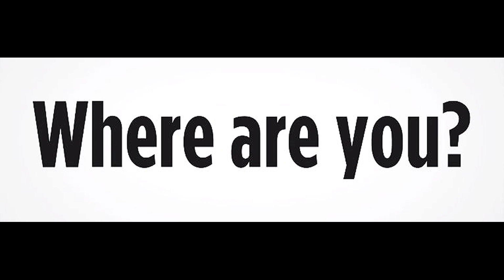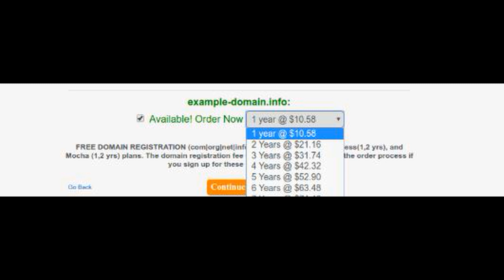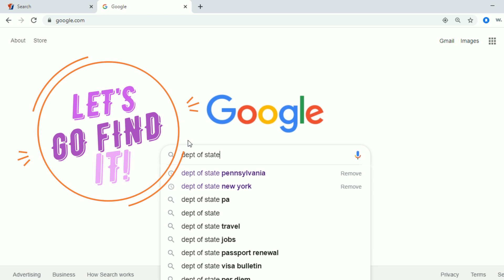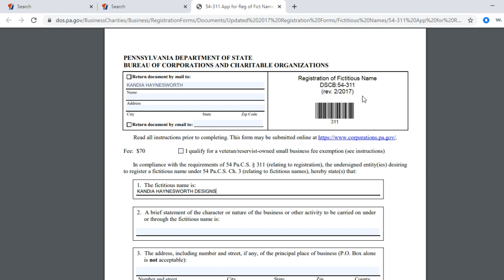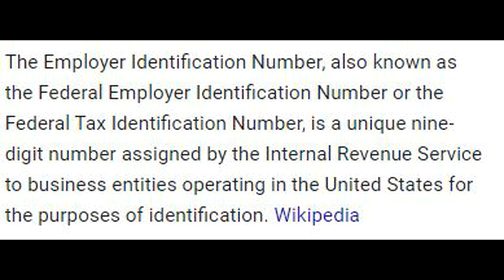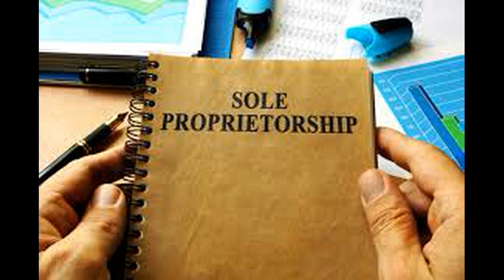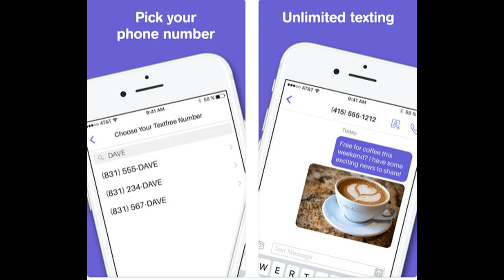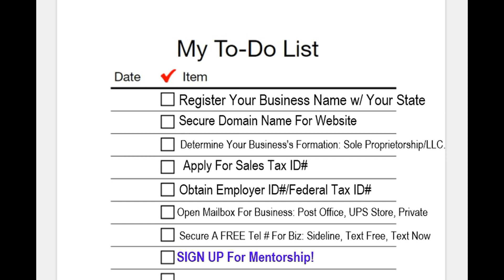Check List For Embroidery Business Owners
Kandia Haynesworth Designs Studio Address:
Henryville, PA, 18332

NEW HOURS OF OPERATION AS OF JAN. 1, 2020:
OPEN: Monday - Saturday 11a-7p Est.
Closed one weekend every month - to be announced on monthly basis.

Embroidery Business Telephone Consultations:  SAME DAY ONLY
10 Minutes = $22
20 Minutes = $35
35 Minutes = $55
Instructions: Send text for time slots available. Please include your available time as well. Send requested time frame of consultation and topic/questions you'd like to discuss.

KandiaHaynesworth.com

Kandia Haynesworth Designs